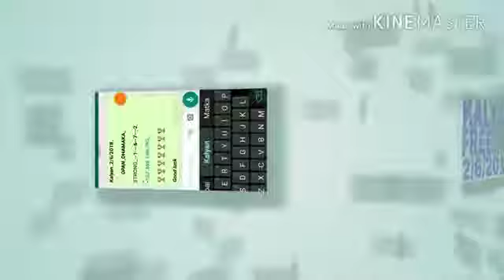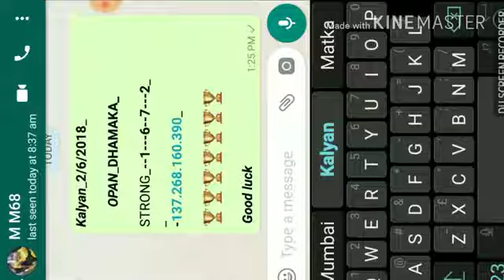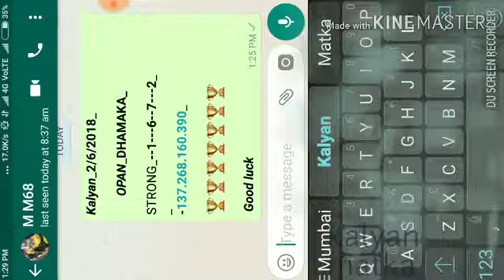2 6 2018 Kalyan open free hit dhamaka sattamatka YouTube 360p